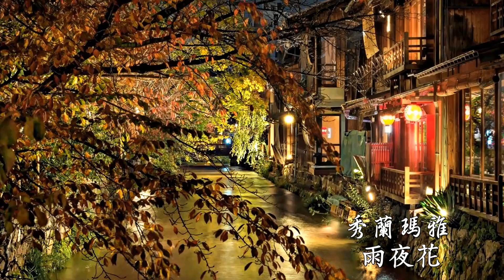🎧🎵🎵雨夜花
作詞:周添旺  作曲:鄧雨賢 演唱: 秀蘭瑪雅
歌詞描述:一個純潔質樸的鄉下女孩,離開故鄉來到台北工作並愛上一位男孩,且已論及婚嫁。沒想到後來男孩移情別戀遺棄她,自覺沒臉回家見故鄉的父老,於是一時心碎失意,竟流落到酒家。
可憐的酒家女就像一朵在黑夜裡被無情風雨吹落的花朵,令人心酸及惋惜。